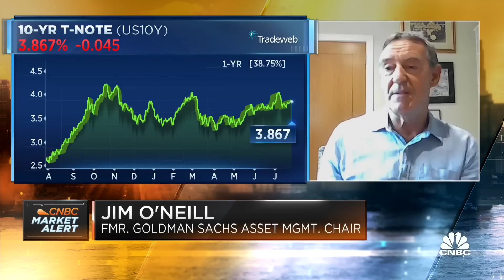The Fed is trying to do the right thing: fmr. Goldman Sachs Asset Management chairman Jim O'Neill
Jim O’Neill, former chairman of Goldman Sachs Asset Management and former UK Treasury Minister, joins 'Squawk Box' to discuss the Fed's rate hike decision later today, where a 25 basis point hike is widely expected, whether the bank can pull off a soft landing, and more.